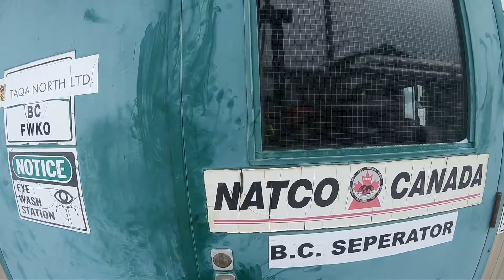60" x 50' Sweet 275 PSI Horizontal Sep.